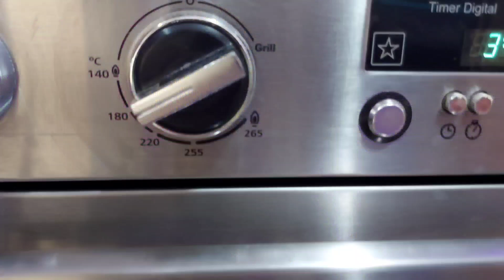Flan napolitano con 5 ingredientes para negocio 🤑 cremoso, el azúcar en su punto que todos querrán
😋 Amigos éste flan napolitano está muy exquisito y como podrán ver queda bellísimo el color creo yo lo dice todo, no es nada complicado el realizarlo espero que se animen a prepararlo y me etiquetan en mis redes sociales 😘

FLAN NAPOLITANO LUCYS CAKES

👉 5 HUEVOS.
👉 185 GR. QUESO CREMA.
👉 1 TZ. LECHE EVAPORADA.
👉 1 TZ. LECHE CONDENSADA.

MOLDE DE CONO #24 CM.
TIEMPO DE COCCIÓN 180° POR 20 MINUTOS Y 150 ° X 2 HORAS APROX.